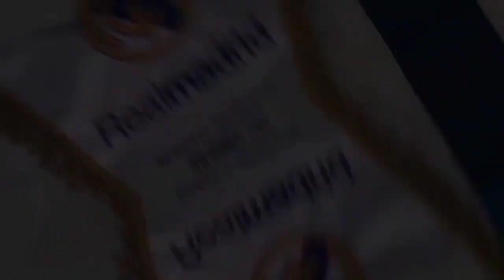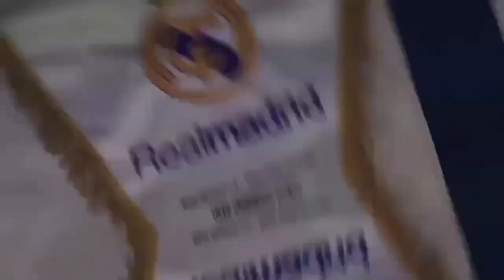GAWAT‼️Valverde Cedera😭Hak Istimewa Benzema🧐Valverde Top Skor😘Skuad Terbaik Real Madrid😍